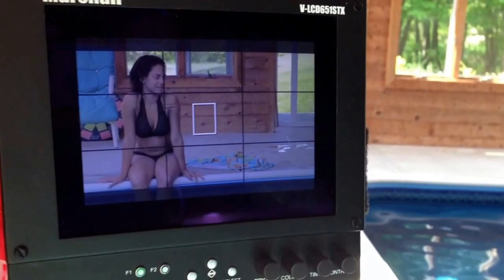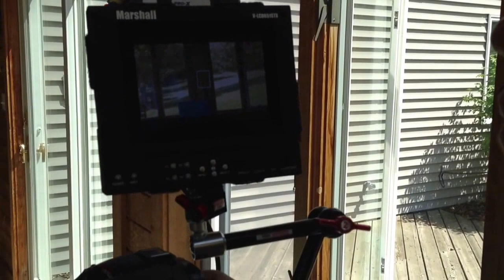Behind The Scenes: Blue Silk Motion Pictures Feature Film "You & Me" Jazzma Crofton Adella Pasos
Behind The Scenes Clips: Feature Film Written & Directed By Filmmaker Victor Edwards. Starring JAZZMA CROFTON & IVAN ELLIS. Supporting Deirdre Roby Celesita Maldanato Adella Pasos Izell Ellis Special Appearance By Actor Steve Munsey